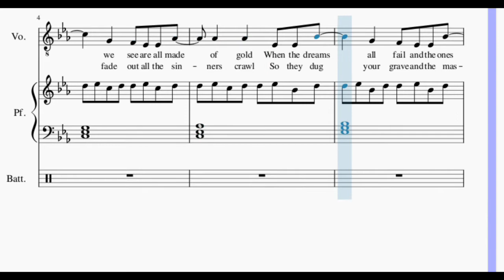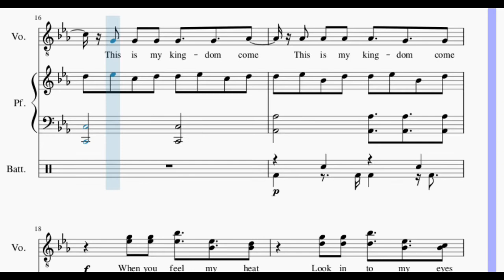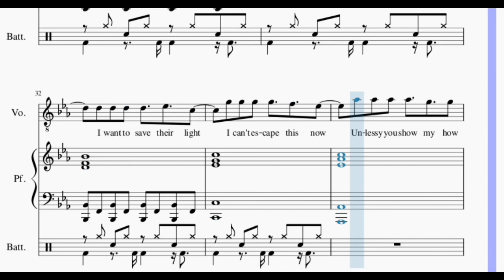Demons - Imagine Dragons | Trascrizione Digitale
Italiano:
Scrivete nei commenti che brano vorreste vedere nel prossimo video.

English:
Write in the comments which song you would like to see in the next video.